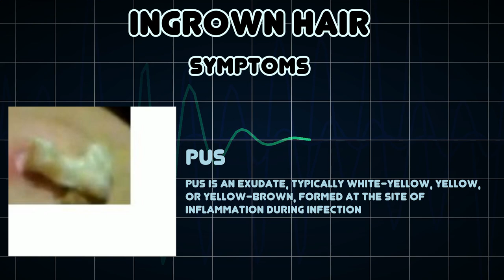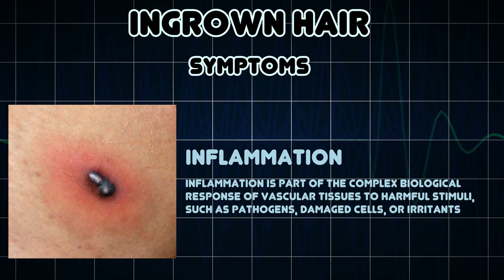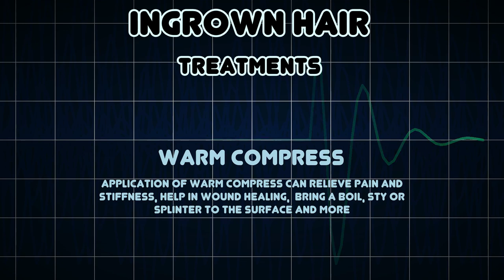Ingrown hair (Medical Condition)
Symptoms, risk factors and treatments of Ingrown hair (Medical Condition)

Ingrown hair is a condition where hair curls back or grows sideways into the skin